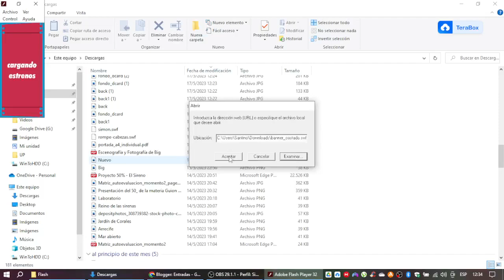Ya a la venta de AVH (Versión 4)